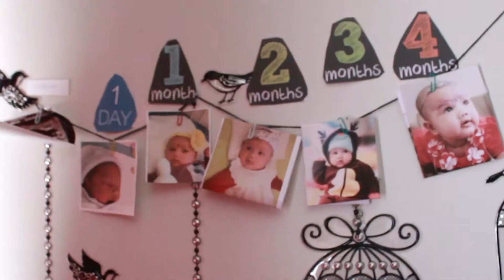Diyana Weaning Celebration